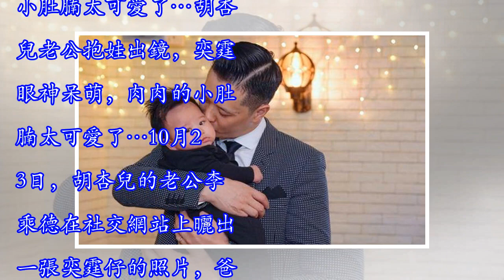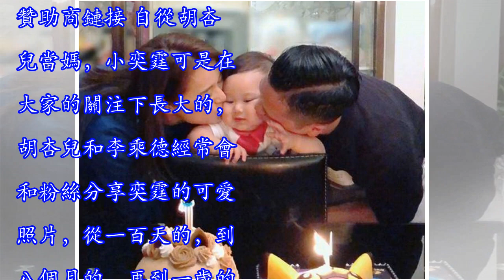胡杏兒老公抱娃出鏡，奕霆眼神呆萌，肉肉的小肚腩太可愛了…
胡杏兒老公抱娃出鏡，奕霆眼神呆萌，肉肉的小肚腩太可愛了…胡杏兒老公抱娃出鏡，奕霆眼神呆萌，肉肉的小肚腩太可愛了…10月23日，胡杏兒的老公李乘德在社交網站上曬出一張奕霆仔的照片，爸爸抱著小奕霆出鏡了，這個乖乖靠在爸爸懷裡的小寶貝，穿著藍色的小T恤，呆萌的小眼神兒可愛極了，不過最搶鏡的還是奕霆的小肚子，網友都在調侃寶貝的這個小肚腩，有人說這是迷你版的「啤酒肚」。贊助商鏈接 對於大人來說，不注重保養的人是有啤酒肚的存在的，對於小孩來說，每個寶貝都有小肚子，小的時候，小肚子看起來總是那麼可愛，像一個小西瓜，隨著寶貝逐漸長大，小肚子就逐漸消失了。現在還能看到奕霆的小肚子，粉絲們且看且珍惜吧。贊助商鏈接...